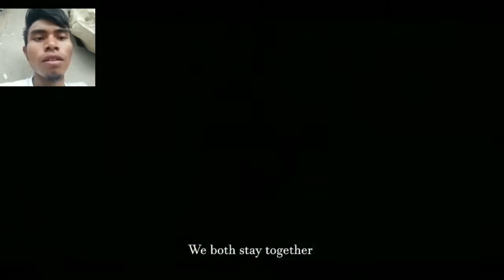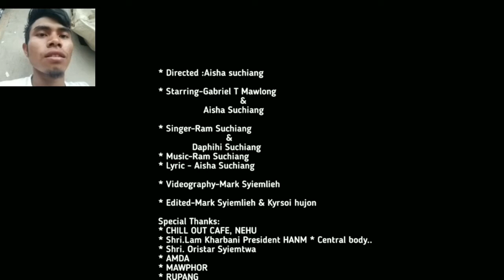marwei khasi Official music//reaction//jingrwai khasi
kane ka channel kan pyni iaphi ki reaction. video,music,video,ki prank vedio bad kiwei kiwei.

kum ki:- khasi reaction,english reaction,karbi rection etc

da phi donkam ban leh reaction kino kino ki video sngewbha leit ha ka facebook 👇link jong nga.

allowance is madee for ''fair use'' for purposes such as criticism, comment, new reporting, teaching, scholarship, and research. fair use ias a permitted by copyright statute that might otherwise infringing. non-frofit, educational or personal use tips the balance in favor of fair use.